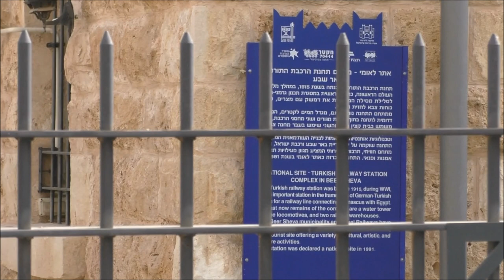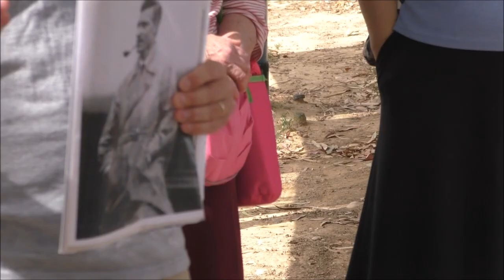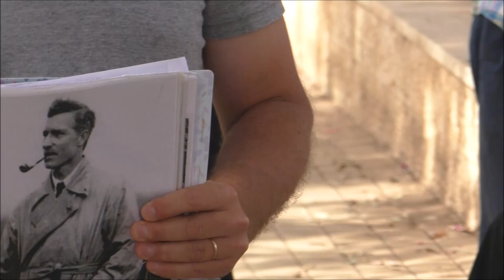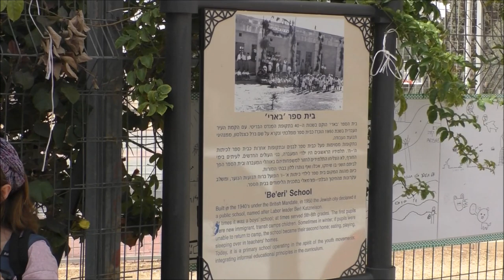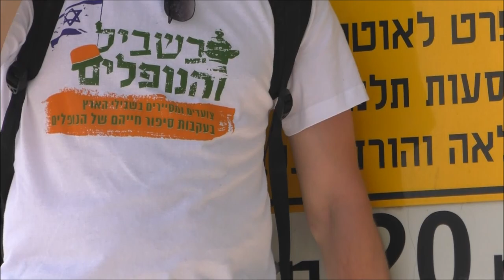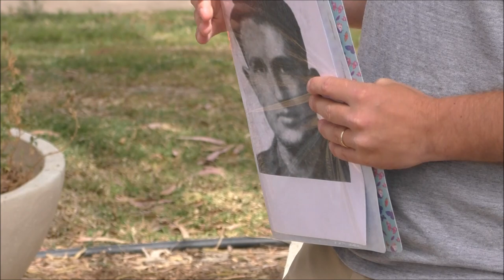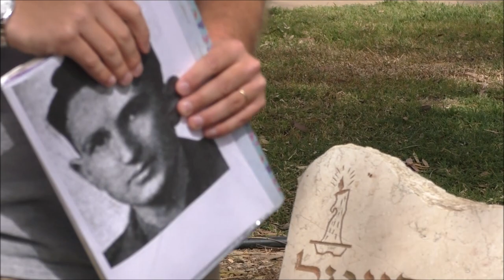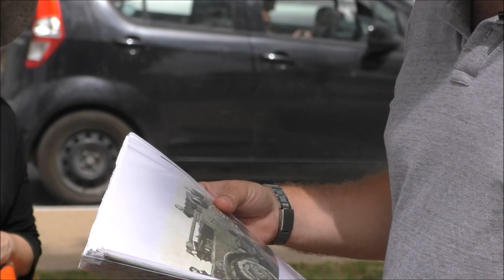19051-'עמיתים לטיולים' -בשביל הנופלים-כ"ח ניסן תשע"ט-כח עברי במדבר חשוף חלק א'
19051-'עמיתים לטיולים' -בשביל הנופלים-כ"ח ניסן תשע"ט-כח עברי במדבר חשוף חלק א'  .מדריך עומר שוורצפוקס   הפקה לשם שמים